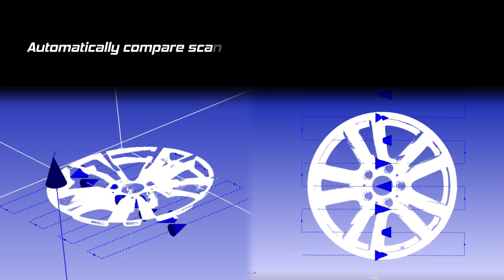Non-contact Line-Laser Probe for CMMs | Mitutoyo SurfaceMeasure 1110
Regardless of reflectance, this line-laser probe makes it possible to capture stable shape data on workpieces. Paired perfectly with Mitutoyo’s MSURF software, this is a device that should be in every CMM operator’s arsenal.

LIKE FREQUENT UPDATES?